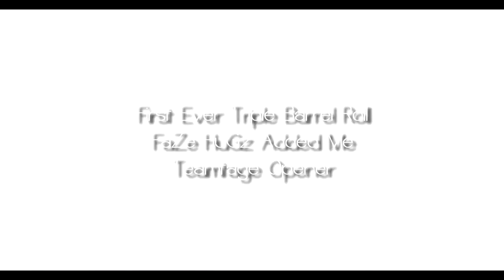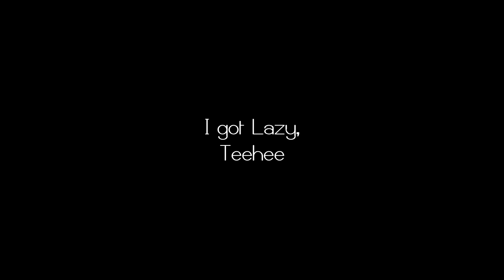Best Of Persia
🔥Social Medias 🔥

🎵  Music 🎵